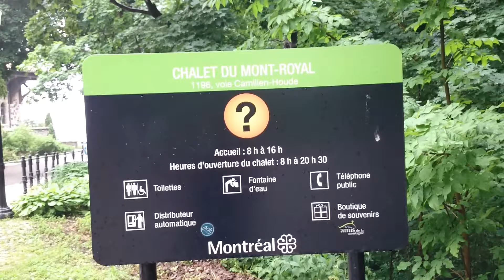2016_0710_Chalet du Mont-Royal(FB)